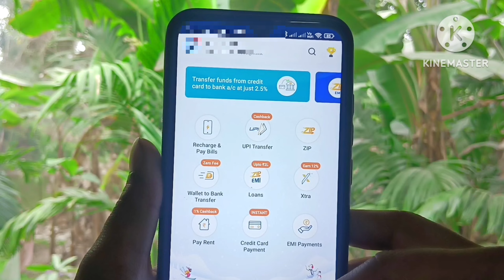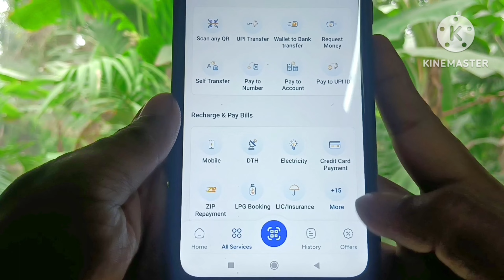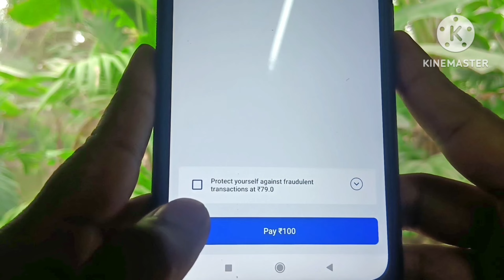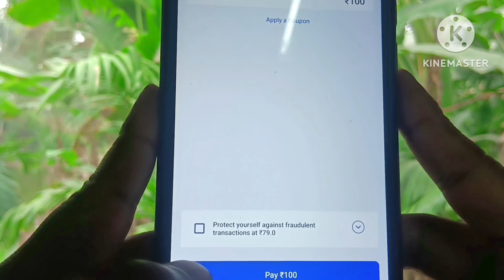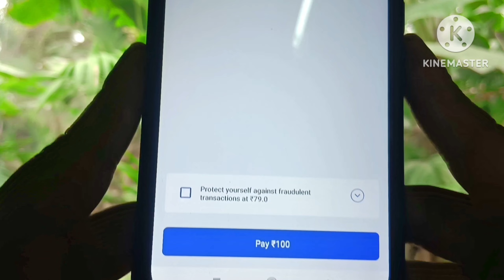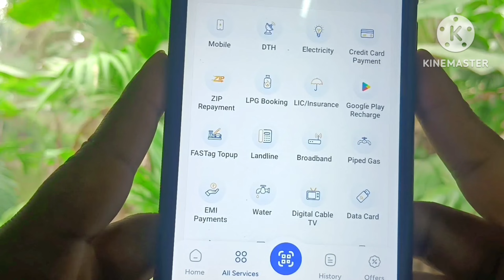Mobikwik Zip To Bank Transfer ! Mobikwik Zip Balance Bank Transfer ! Zip To Bank Transfer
Best Loan App :
1. Navi (10K- 2 Lakh 100% Approved )

About : Is video me step by step aap logo ko bataya hu , mobikwik zip balance ko kaise bank khata par le sakte ho.

Cover Topic:
1. mobikwik zip to bank transfer
2. mobikwik zip balance bank transfer
3. mobikwik zip balance to bank transfer
4. mobikwik zip money to bank transfer
5. mobikwik zip pay later to bank
6. zip pay later to bank transfer
7. zip money to bank transfer
8. zip money to bank
9. zip balance to bank
10. zip balance use kaise kare
11. zip balance bank par kaise le
12. zip balance bank par kaise leta hain
13. zip money bank par kaise le
14. how to use zip money
15. how to use zip balance
16. how to use zip pay later balance
17. mobikwik zip to bank
18. zip to bank
19. mobikwik loan
20. zip loan